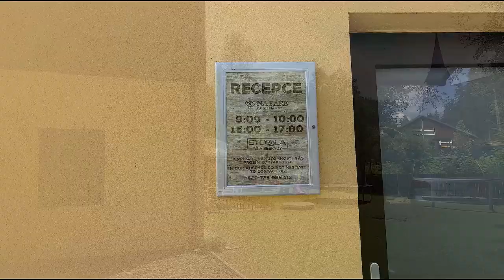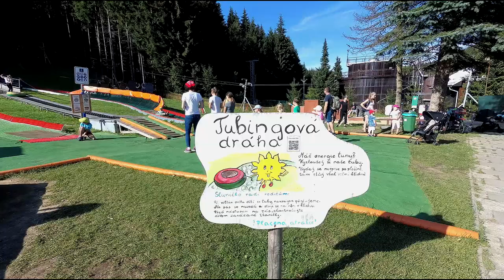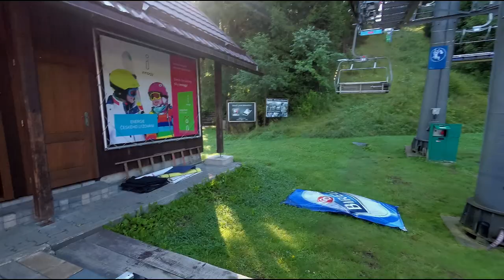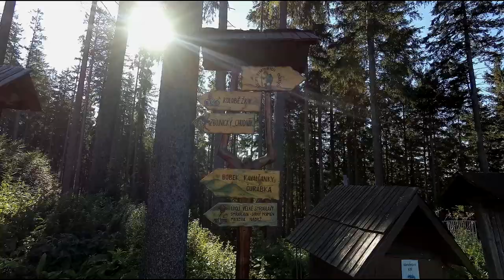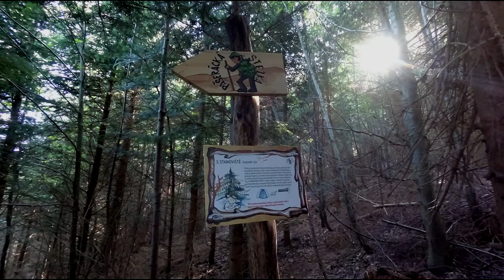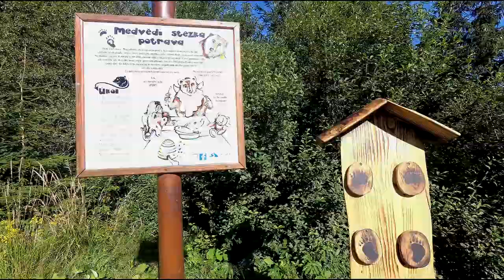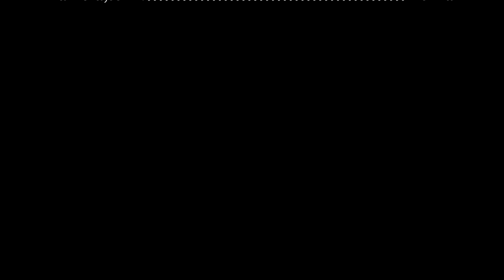Apartmány NA FAŘE , STODOLA resort BÍLÁ / BESKYDY 20.8 - 22.8.2020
Apartmány jsou nově zrekonstruované v historickém objektu bývalé fary, která byla původně  postavena v roce 1910 k již tehdy existujícímu dřevěnému kostelíku. Při rekonstrukci byl zachován tradiční plášť staré fary a vnitřní prostory jsou upraveny na osm komfortních apartmánů moderního typu pro dvě až osm osob.Mimo apartmány se ve sklepních prostorech nachází úschovna, kde si můžete uložit Vaše kola, lyže a jiné sportovní potřeby. Ve farské zahradě je postaven zahradní, kamenný gril s posezením v zastřešeném altánku. Venkovní dětské hřiště s trampolínou a zahradní bazén se slanou vodou a ohřevem.
Pro milovníky aktivního odpočinku je na Bílé připravena celá řada aktivit. V létě si pobyt užijí hlavně turisté milující horskou cykloturistiku, kteří mohou vyrazit na vyjížďku na horských kolech přímo od apartmánů.
Pro děti je zde velká spousta atrakcí.